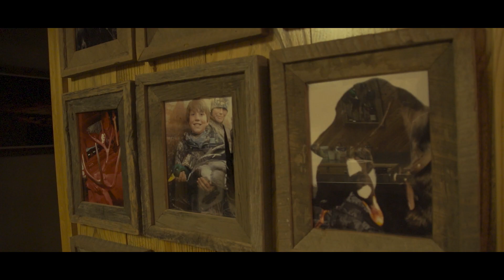SCI Presents "Get Ducks"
He goes by many names, but you may know him by what he tends to say: "It's duck season somewhere" you might have heard, or "Get Ducks". Some have even called him the Jim Shockey of the waterfowl world. You may also know him by his physical appearance - hands and face scarred from an unfortunate incident as a teenager where they gave him little chance to make it. You see when you look at Ramsey Russell you may be immediately taken aback by the burns, the scars, the skin grafts, but duck hunting is buried deep in his blood. Duck hunting saved him after his incident. Duck hunting gave him purpose. Duck hunting to him is not about that duck. Chasing that duck allowed him to truly hunt for experiences.